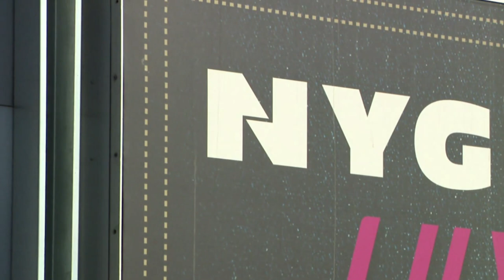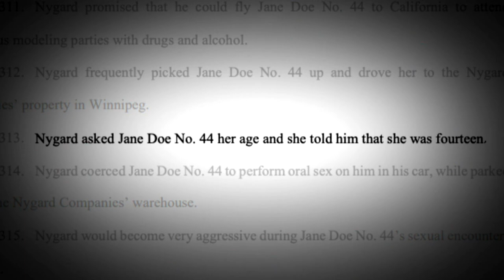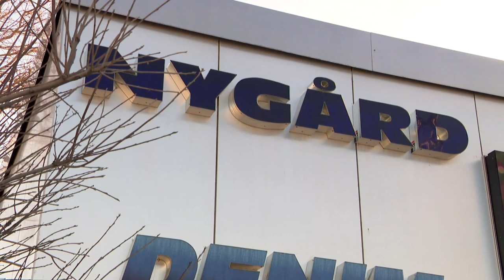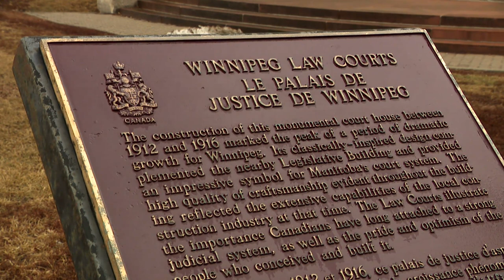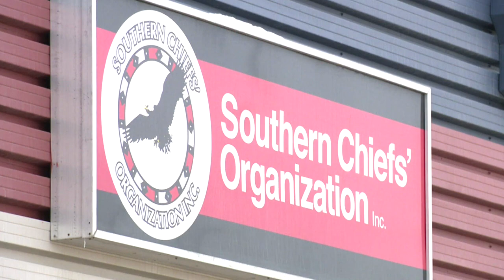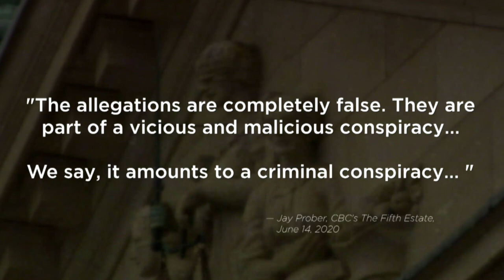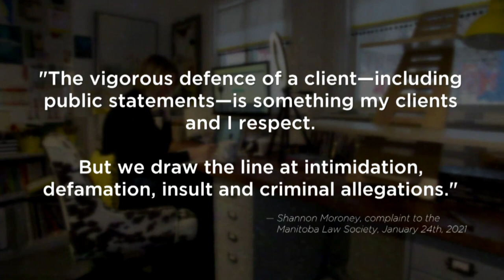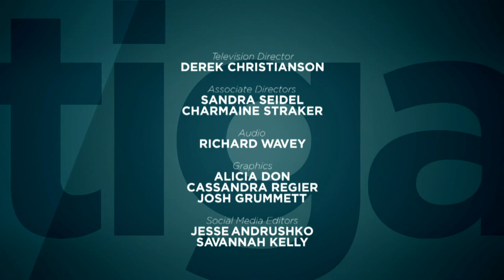Homegrown – Part 2 | APTN Investigates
Identified in the court document up to this point only as “Jane Doe No. 44,” Nadine Moostoos is coming forward publicly for the first time to talk about her allegations against former fashion mogul Peter Nygard.

APTN Investigates: Homegrown – Part 2